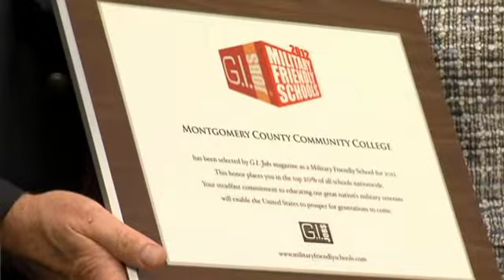The Buzz Update – September 19, 2011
Anchors: Kirk Griffiths & Erin Masters
Producer: Erin Masters
Executive Producer: Andrew MacBride